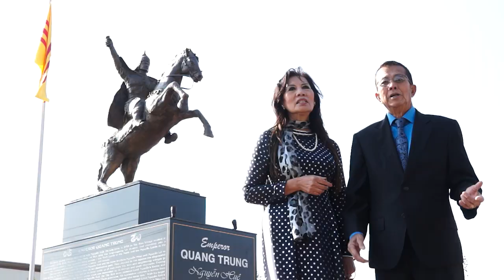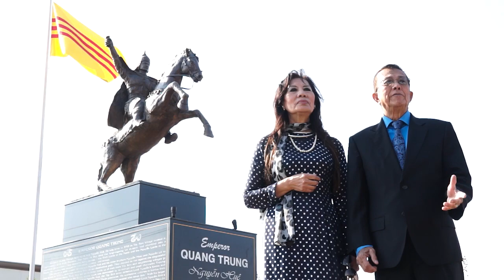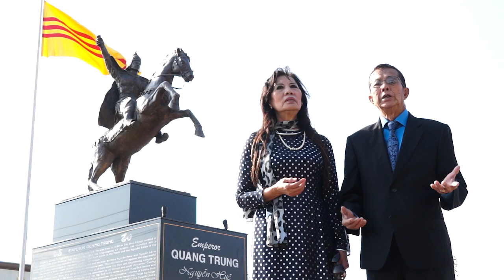Dau Roi Lang Quang Trung 720p Xuan Diem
Tinh khuc lich su cua XD viet theo tho cua dong huong Binh Dinh Nguyen An Phong, de nho ve mot trieu dai vang bong mot thoi da co cong thong nhat dat nuoc, bang nhung tran danh than toc khien quan nha Thanh bac hon khiep via.. Vi de nhat anh hung Viet Nam Nha Tay Son vua Quang Trung..Nay con dau cac di tich lich su cua Nha Tay Son da bi san bang ..?.